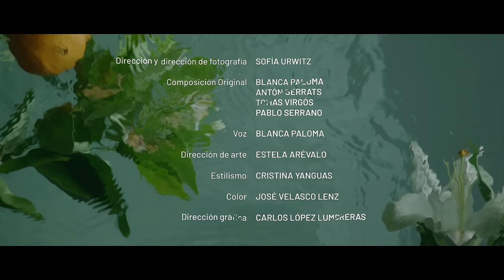BLANCA PALOMA - SECRETO DE AGUA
SECRETO DE AGUA

Canción original de la docuserie de RTVEPlay 'Lucía en la telaraña' producida por @thefacto y @Elcanonazo.

Esta serie documental aborda el crimen sin resolver de Lucía Garrido. El 30 de abril de 2008 aparece muerta en la piscina de la finca en la que su expareja custodiaba animales exóticos decomisados por la Guardia Civil. Después de unos meses, el caso se archiva. Empieza así la lucha de la hermana de la víctima, Rosa, por hacer justicia. Un tortuoso camino que emprenderá junto a un ex guardia civil que le ayudará a demostrar las deficiencias de la investigación y a descubrir un entramado criminal que el Servicio de Asuntos Internos de la Benemérita -que aparece por primera vez en la televisión en España- ha denominado “Operación Telaraña”.

𝗗𝗜𝗥𝗘𝗖𝗖𝗜Ó𝗡 𝗬 𝗗𝗜𝗥𝗘𝗖𝗖𝗜Ó𝗡 𝗗𝗘 𝗙𝗢𝗧𝗢𝗚𝗥𝗔𝗙Í𝗔
SOFÍA URWITZ

𝗖𝗢𝗠𝗣𝗢𝗦𝗜𝗖𝗜Ó𝗡 𝗢𝗥𝗜𝗚𝗜𝗡𝗔𝗟
BLANCA PALOMA
ANTÓN SERRATS
TOMÁS VIGÓS
PABLO SERRANO

𝐕𝐨𝐳 BLANCA PALOMA
𝐃𝐢𝐫𝐞𝐜𝐜𝐢ó𝐧 𝐝𝐞 𝐚𝐫𝐭𝐞 ESTELA ARÉVALO
𝐄𝐬𝐭𝐢𝐥𝐢𝐬𝐦𝐨 CRISTINA YANGUAS
𝐂𝐨𝐥𝐨𝐫 JOSÉ VELASCO LENZ
𝐃𝐢𝐫𝐞𝐜𝐜𝐢ó𝐧 𝐠𝐫á𝐟𝐢𝐜𝐚 CARLOS LÓPEZ LUMBRERAS

ＧＲＡＢＡＣＩÓＮ ＢＬＡＮＣＡ ＰＡＬＯＭＡ：
𝐎𝐩𝐞𝐫𝐚𝐝𝐨𝐫𝐚 𝐝𝐞 𝐜á𝐦𝐚𝐫𝐚 SOFÍA URWITZ
𝐀𝐲𝐮𝐝𝐚𝐧𝐭í𝐚 𝐝𝐞 𝐜á𝐦𝐚𝐫𝐚 JOSÉ VELASCO LENZ
𝐀𝐮𝐱𝐢𝐥𝐢𝐚𝐫í𝐚 𝐝𝐞 𝐜á𝐦𝐚𝐫𝐚 JOSE PEDRO ORTÍZ
𝐀𝐲𝐮𝐝𝐚𝐧𝐭𝐞 𝐝𝐞 𝐀𝐫𝐭𝐞  LAURA MINGUELA QUILES
𝐌𝐚𝐪𝐮𝐢𝐥𝐥𝐚𝐣𝐞 𝐲 𝐏𝐞𝐥𝐮𝐪𝐮𝐞𝐫𝐢𝐚 BLANCA LAPORTA
𝐌𝐨𝐧𝐭𝐚𝐣𝐞 DOBLE PÁRPADO
𝐅𝐨𝐭𝐨 𝐅𝐢𝐣𝐚 LUZ SORIA

𝗩𝗶𝗱𝗲𝗼𝗰𝗹𝗶𝗽 𝗽𝗿𝗼𝗱𝘂𝗰𝗶𝗱𝗼 𝗽𝗼𝗿 𝗧𝗵𝗲 𝗙𝗮𝗰𝘁𝗼 𝗣𝗿𝗼𝗱𝘂𝗰𝘁𝗶𝗼𝗻𝘀
𝗲𝗻 𝗰𝗼𝗹𝗮𝗯𝗼𝗿𝗮𝗰𝗶ó𝗻 𝗰𝗼𝗻 𝗥𝗲𝘀𝗲𝗱𝗮 𝗠𝗲𝗱𝗶𝗮 𝘆 𝗕𝗹𝗮𝗻𝗰𝗮 𝗣𝗮𝗹𝗼𝗺𝗮

ＧＲＡＢＡＣＩÓＮ ＲＥＣＵＲＳＯＳ
𝐃𝐢𝐫𝐞𝐜𝐜𝐢ó𝐧 𝐝𝐞 𝐩𝐫𝐨𝐝𝐮𝐜𝐜𝐢ó𝐧 JUANJO CARABIAS
𝐉𝐞𝐟𝐚𝐭𝐮𝐫𝐚 𝐝𝐞 𝐩𝐫𝐨𝐝𝐮𝐜𝐜𝐢ó𝐧 ALICIA MERINO
𝐀𝐲𝐮𝐝𝐚𝐧𝐭í𝐚 𝐝𝐞 𝐃𝐢𝐫𝐞𝐜𝐜𝐢ó𝐧 LUIS SAAVEDRA
𝐎𝐩𝐞𝐫𝐚𝐜𝐢ó𝐧 𝐜á𝐦𝐚𝐫𝐚 𝐬𝐮𝐛𝐚𝐜𝐮á𝐭𝐢𝐜𝐚 JOSÉ MANUEL HERRERO
𝐀𝐲𝐮𝐝𝐚𝐧𝐭í𝐚 𝐜á𝐦𝐚𝐫𝐚 𝐬𝐮𝐛𝐚𝐜𝐮á𝐭𝐢𝐜𝐚 JULIEN GALLAZ GARCÍA
𝐀𝐮𝐱𝐢𝐥𝐢𝐚𝐧𝐭í𝐚 𝐝𝐞 𝐂á𝐦𝐚𝐫𝐚 JAVIER SANTOS
𝐃𝐈𝐓 JOSÉ VELASCO LENZ
𝐅𝐢𝐠𝐮𝐫𝐚𝐧𝐭𝐞 PAULA RAMOS
𝐌𝐚𝐭𝐞𝐫𝐢𝐚𝐥 𝐭é𝐜𝐧𝐢𝐜𝐨 𝐬𝐮𝐛𝐚𝐜𝐮á𝐭𝐢𝐜𝐨 UNDER WATER FILM SERVICES

𝗣𝗿𝗼𝗱𝘂𝗰𝗶𝗱𝗼 𝗽𝗼𝗿 𝗥𝗧𝗩𝗘 𝗰𝗼𝗻 𝗹𝗮 𝗰𝗼𝗹𝗮𝗯𝗼𝗿𝗮𝗰𝗶ó𝗻 𝗱𝗲 𝗘𝗹 𝗖𝗮ñ𝗼𝗻𝗮𝘇𝗼 𝘆 𝗧𝗵𝗲 𝗙𝗮𝗰𝘁𝗼.

ＣＯＬＡＢＯＲＡＤＯＲＥＳ
𝐌𝐚𝐭𝐞𝐫𝐢𝐚𝐥 𝐝𝐞 𝐜á𝐦𝐚𝐫𝐚 RC SERVICES
𝐌𝐚𝐭𝐞𝐫𝐢𝐚𝐥 𝐝𝐞 𝐦𝐚𝐪𝐮𝐢𝐧𝐢𝐬𝐦𝐨 LA VÍA NIVEL
Ｍ𝐌𝐚𝐭𝐞𝐫𝐢𝐚𝐥 𝐝𝐞 𝐢𝐥𝐮𝐦𝐢𝐧𝐚𝐜𝐢ó𝐧 ALUZINE